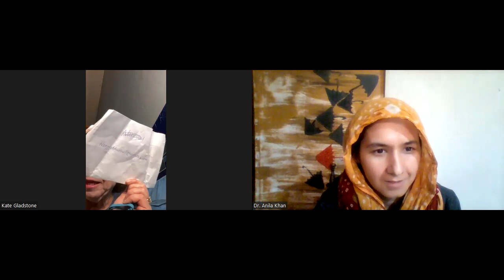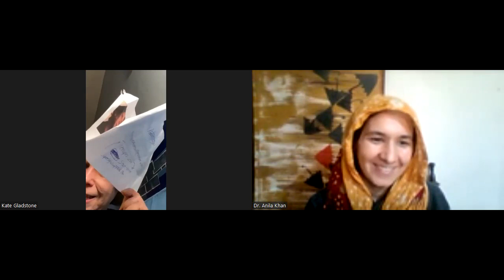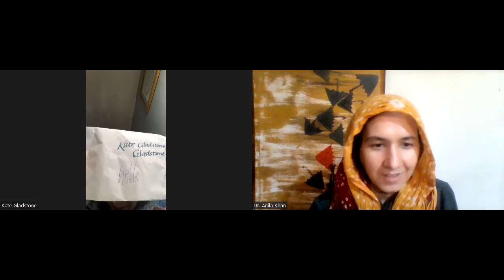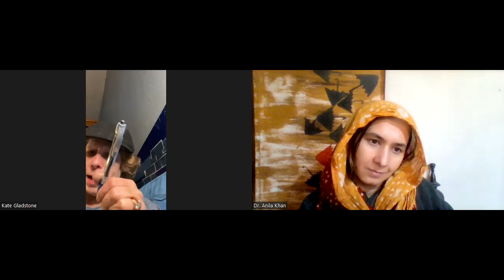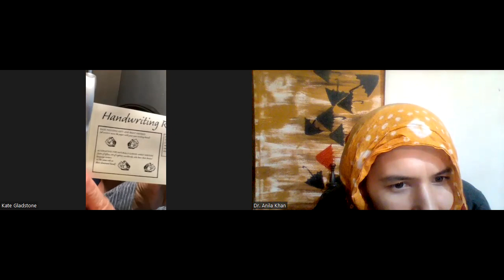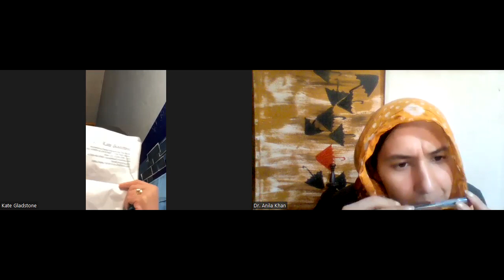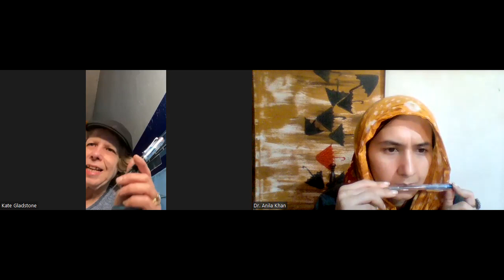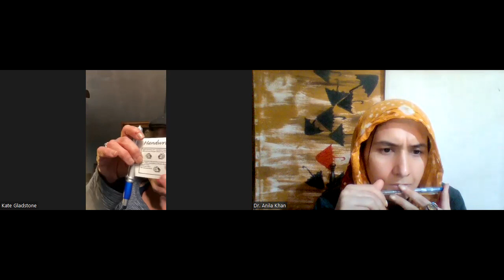Kate Gladstone, Part : 2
Kate Gladstone diagnosed autistic Woman with other neurological conditions, who was publicly condemned (by my second-grade teacher) as “subhuman garbage” because of struggling hard with handwriting & being unable to even begin to even read cursive
 she is now (for these past 35 years) handwriting teacher/remediator/intervener, & recently the published author of READ CURSIVE FAST
 (published 2021 by National Autism Resources

Other work includes:

“Handwriting and the Autism Spectrum” by Kate Gladstone in AUTISM SPECTRUM NEWS for April 2022